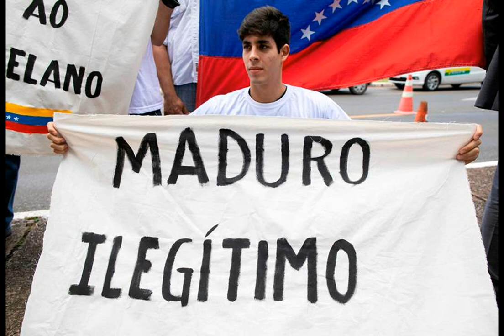🔴 MAXXRO PIDE AYUDA A B1D3N - Y LE SACO EL.... NOTICIAS DE ULTIMA HORA HOY 21 FEBRERO.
21/02/2021

BUSCANOS EN TELEGRAM COMO : VENTANA AL MUNDO 24 HORAS

SÍGUENOS

VÍDEOS RELACIONADOS